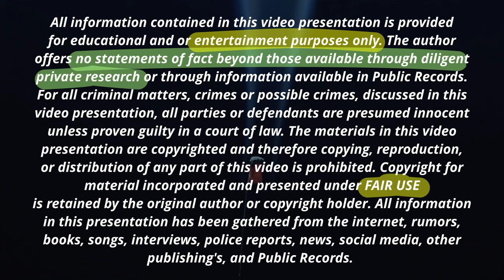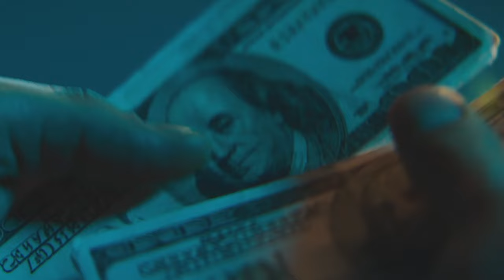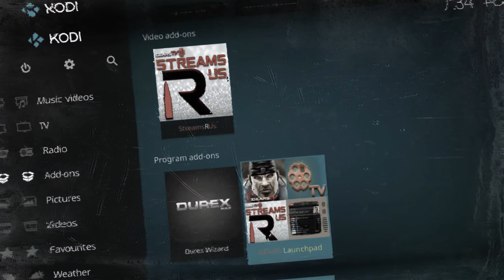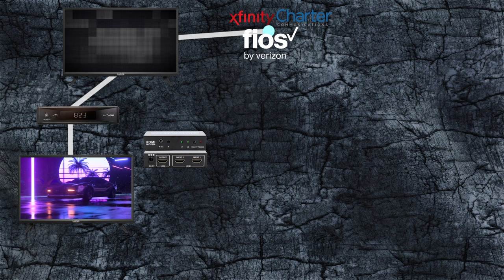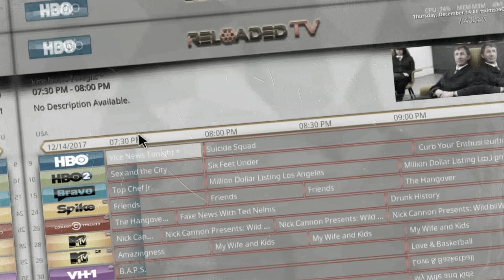OMI IN A HELLCAT Documentary - How did He Make All That Money, Then Lose All of It ?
Omi made more than $50 million dollars over a 4 year period. 50 Cars, 20 Properties, $5 million in cash. He insisted he found a loophole in the world of IPTV but the federal laws disagreed. He went on to become one of the fastest growing channels on YouTube. This is the story of how he did it.